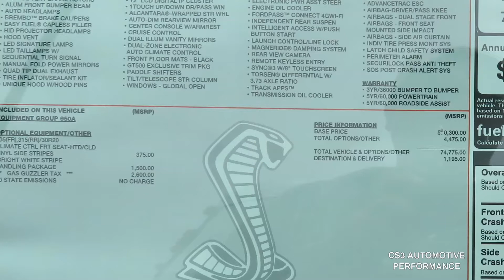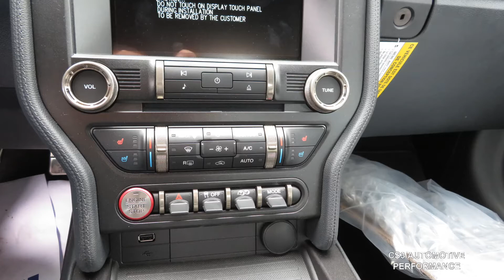2020 Ford Mustang GT500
2020 Black Ford Mustang GT500 Number L1879